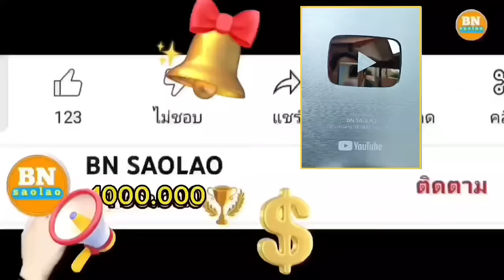ep877 ทุกคนพร้อมใจกันบุกเบิกที่สร้างศาลารับแขก คนป่า ตองเหลือง ຄົນປ່າ